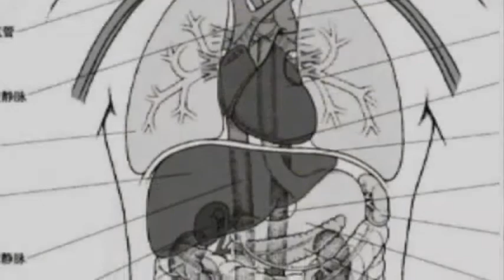Ogawa Ryu Aikijujutsu Haragei Ki Tomeru Anatomy Study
Aikijujutsu. Excellent! Another video showing great techniques...